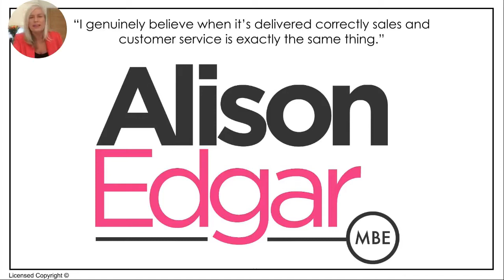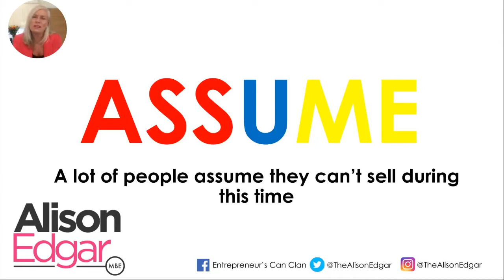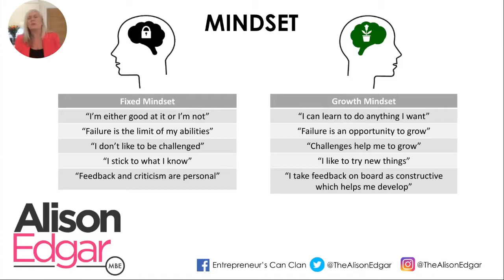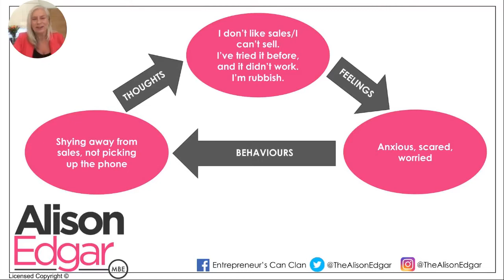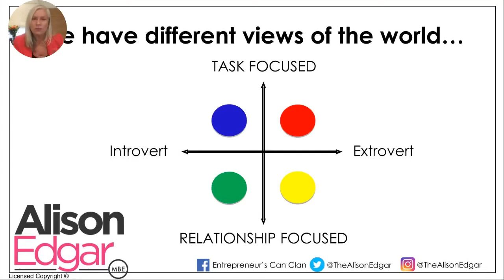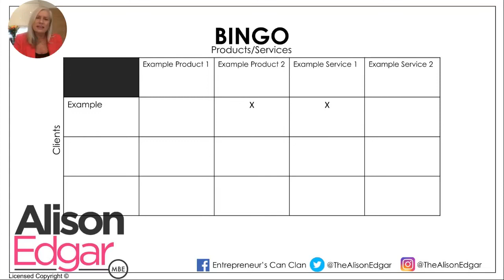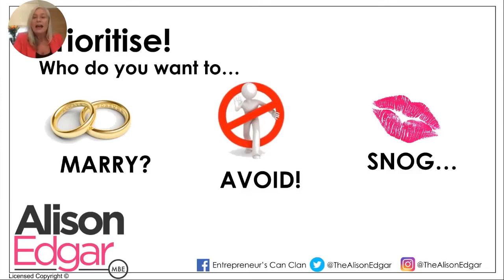Secrets of Successful Sales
Despite the economic situation, there are still opportunities to maximise selling potential. This seminar will provide you with a clear-cut sales process and strategy how to stay positive and proactive, whilst using behaviour aids to improve relationship building which converts to sales.

Speaker; Alison Edgar, Author, Speaker, Entrepreneur

Alison combines psychology with her 25 years of sales experience to bring you her ‘Four Pillars of Sales’ methodology from her Amazon best-selling and WHSmith Top Ten book, Secrets of Successful Sales.